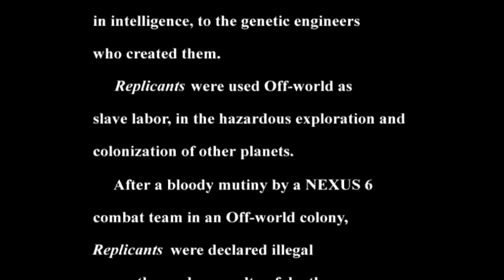Blade Runner: Enhanced Edition | Act I